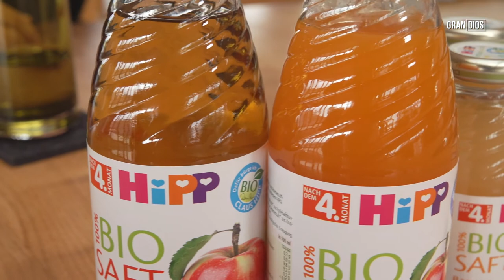GRANDIOS – Claus Hipp über die Verpflichtung des Namens „Hipp“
Claus Hipp ist einer der bekanntesten Unternehmer Deutschlands. Zusammen mit seinen Söhnen leitet er nach wie vor das Unternehmen HiPP-Babynahrung. Er ist Familienmensch, Bauer,  Unternehmer, Musiker, Maler, Professor. Grandios sprach mit ihm über Identität, Verantwortung und Pioniergeist.

Sie sehen hier einen Teil des Interviews. Die anderen Teile des Interviews und den kompletten Beitrag über Professor Dr. Claus Hipp finden Sie